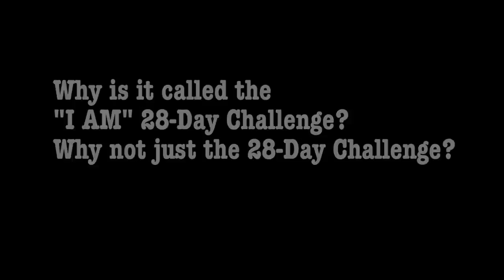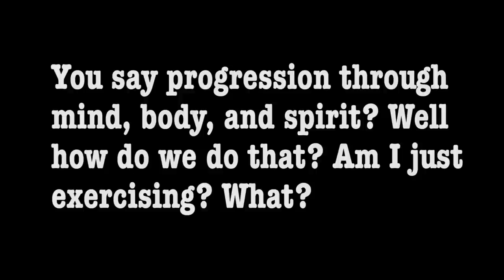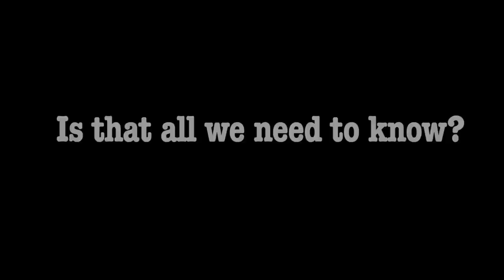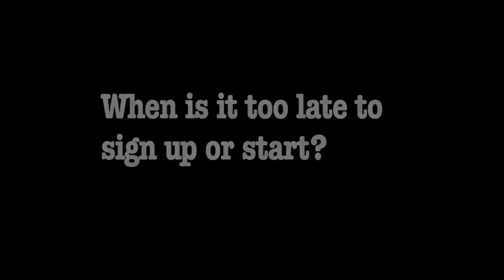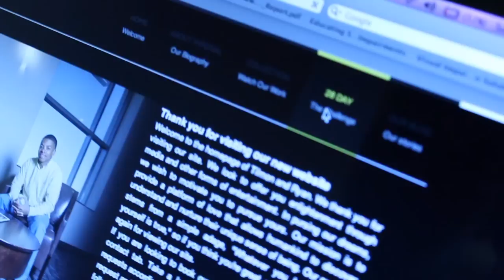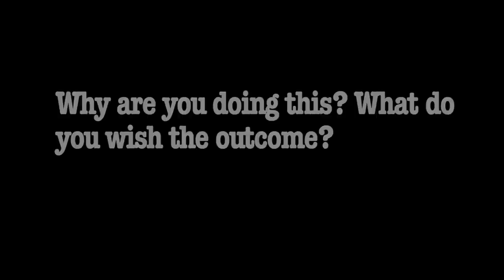I AM 28-Day Challenge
Ryan and Tilmon were interviewed about the I AM 28 Day Challenge.